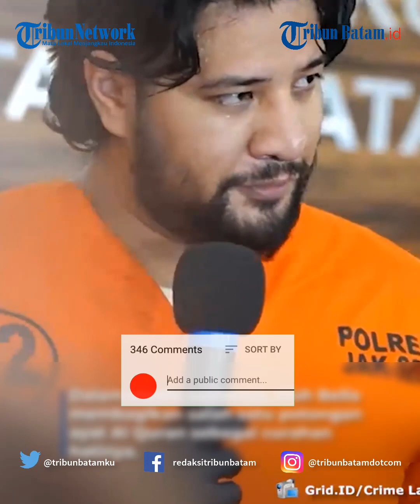Irish Bella Berterima Kasih pada Tuhan usai Ammar Zoni Ditangkap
TRIBUNBATAM.ID - Berita seleb terkini Irish Bella menuliskan curhatannya setelah sang suami, Ammar Zoni ditangkap polisi lagi akibat kasus narkoba.

Dalam media sosialnya, Irish Bella membagikan salah satu potongan ayat Al Quran sebagai curahan hatinya.

Rupanya, Irish Bella mengaku pasrah dengan masalah yang menimpa sang suami, Ammar Zoni.

"Dan aku menyerahkan urusanku kepada Allah (40:44)," bunyi unggahan Irish Bella di Instagram, dikutip Kamis (16/3/2023).

Akan tetapi pada bagian caption, Irish Bella mengaku berterima kasih pada Tuhan dan akan kuat dalam menghadapi masalah.

"Alhamdulillah, terima kasih atas Cinta-Mu. Sungguh aku tau bahwa aku harus semakin tunduk mengikuti petunjuk-Mu."

"Sungguh aku tau bahwa aku harus semakin tunduk mengikuti petunjuk-Mu."

"Terima kasih untuk semua yang selalu menguatkanku. Ya aku harus kuat. Aku harus kuat untukku dan anak-anakku," tulisnya.

Perempuan 26 tahun ini pun lalu berterima kasih kepada orang-orang yang terus mendukung maupun menguatkannya di tengah kondisi Ammar Zoni ditangkap polisi lagi karena narkoba.

"Aku masih banyak mempunyai kekurangan dan aku tidak akan lelah memperbaikinya."

"Aku berterima kasih untuk semua perhatian, masukan, kritikan, apapun itu untukku dan keluargaku. Aku menganggapnya sebagai sebuah perhatian yang dengan tulus aku terima sebagai sebuah kebaikan," lanjutnya.

Di sisi lain, Aditya Zoni selaku adik iparnya mengatakan bahwa Irish Bella merasa kecewa dengan Ammar Zoni.

Apalagi sang aktor kembali mengulangi kesalahannya hingga berakhir diamankan polisi.

"Ya pastilah, pasti kecewa lah kan seorang istri," kata Aditya dikutip dari kanal YouTube Cumi-cumi, Kamis (16/3/2023).

VE:MD